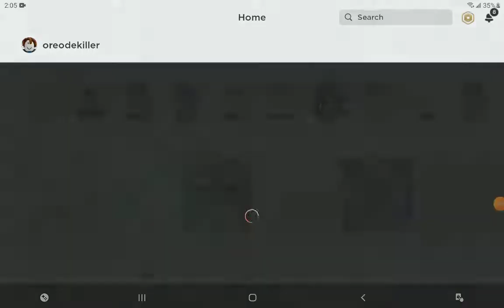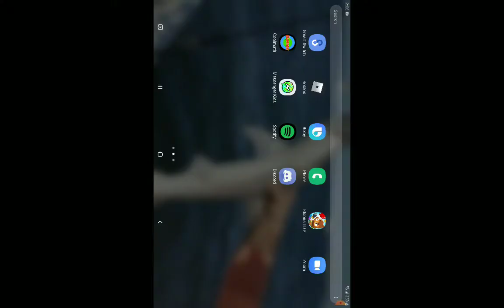just playing roblox (lifting sim)